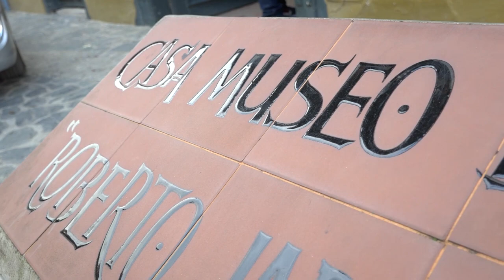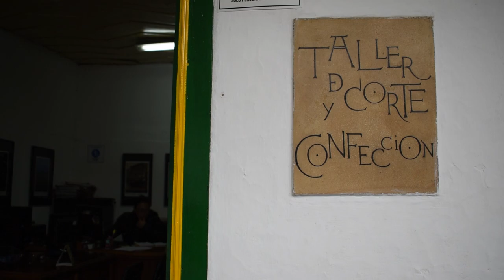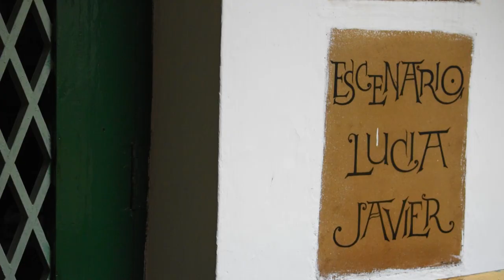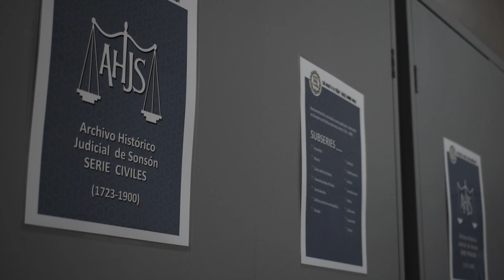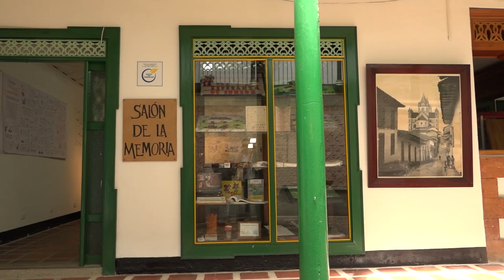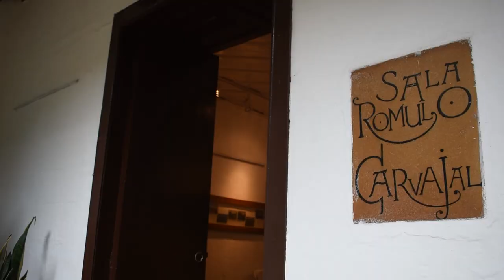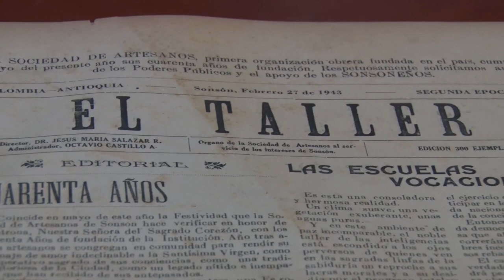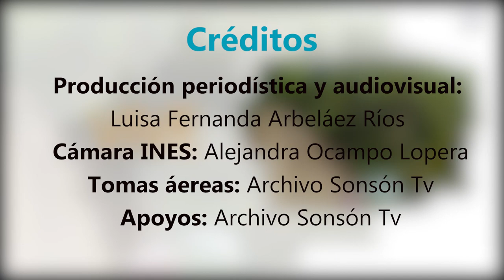Lugares. Casa de la Cultura, municipio de Sonsón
La Red de Museos de Sonsón, constituye un tesoro invaluable para la comunidad sonsoneña, ✨ estos espacios museales cuentan la historia de Sonsón.

👉🏻 Hoy en Lugares, visitamos el Museo Casa de la Cultura, Roberto Jaramillo Arango, uno de los museos que conforman la Red.

🥺 💓 ¡Esta hermosa casa de arquitectura tradicional, comprende en cada rincón una historia, acompáñame a recorrerla!